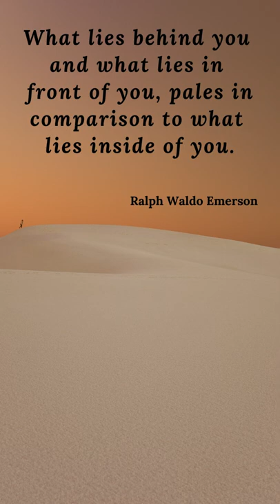🙏 Quote Of The Day #26: Ralph Waldo Emerson – Daily Motivation 💪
Get every day inspired with an uplifting and inspirational quote!

What lies behind you and what lies in front of you, pales in comparison to what lies inside of you.